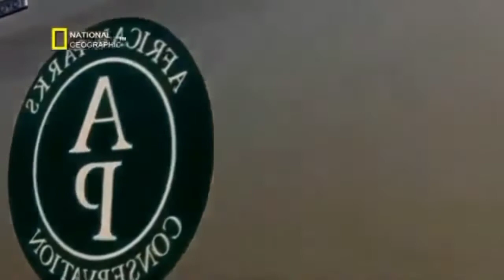documental la última leona NATIONAL GEOGRAPHIC wild survival